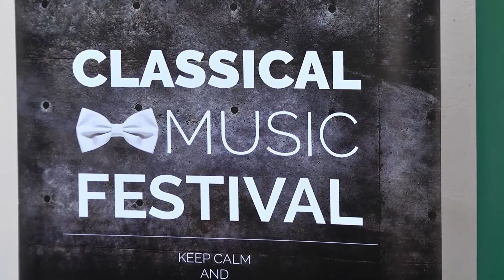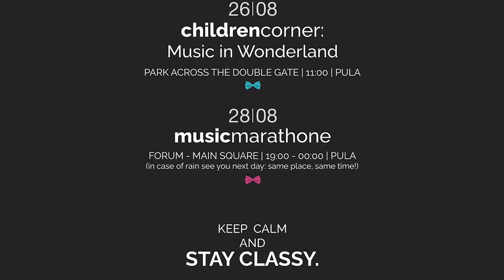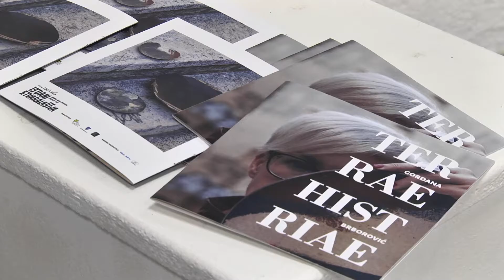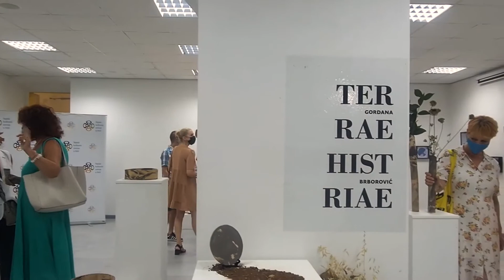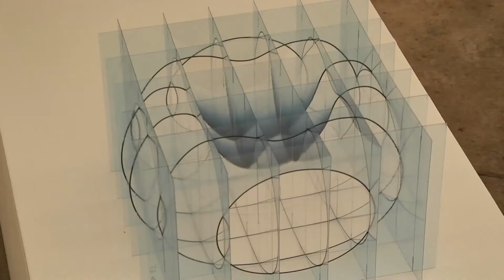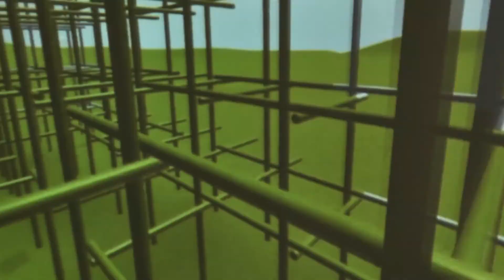Turistički Magazin 13.08.2021.